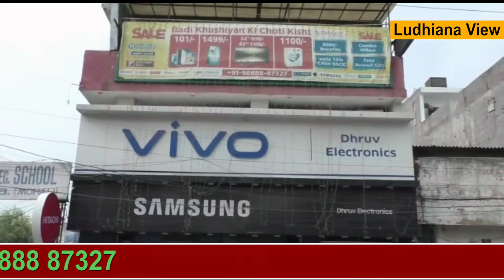Biggest Launching Of Samsung Galaxy Z Fold3 & Galaxy Z Flip3: Dhruv Electronics : Ludhiana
Punjab Khabar, News, LatestNews, Punjab News, TodayNews, Ludhiana News, Daily News, Punjab Super Fast News